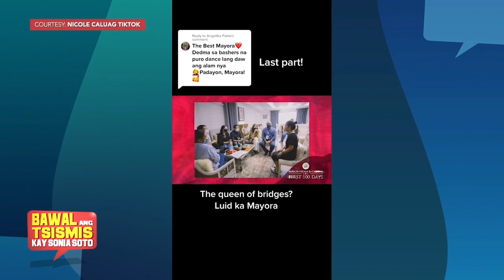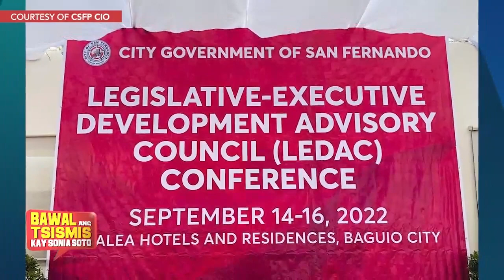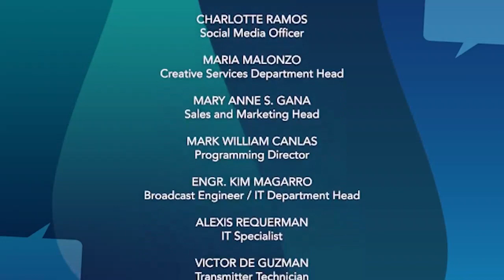Bawal Ang Tsismis Kay Sonia Soto: Yearend Special Part 1 | CLTV36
Tsismis? Bawal dito yan!

Sa pagtatapos ng taon, balikan natin ang mga usap-usapang nilinaw ng mga personalidad sa gitna ng iba’t ibang isyu.

Tumutok sa Part 1 ng BawalAngTsismisKaySoniaSoto Yearend Special ngayong December 28 at sa Part 2 sa January 04.